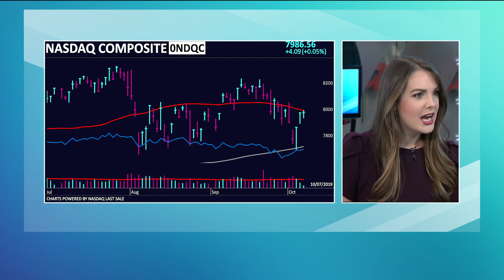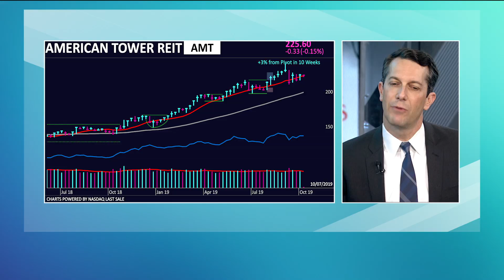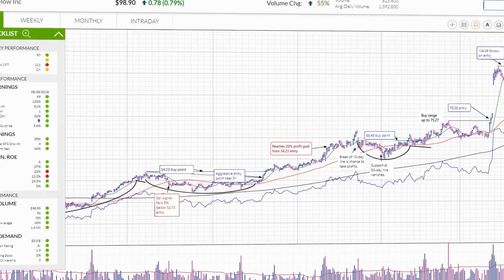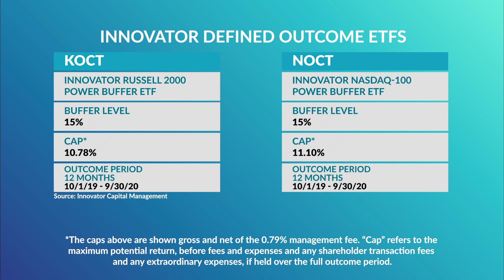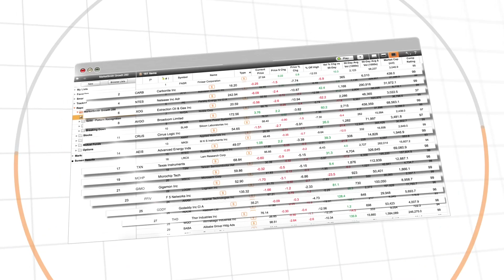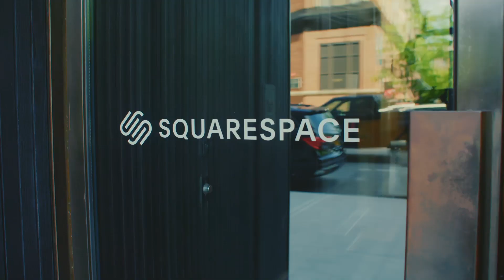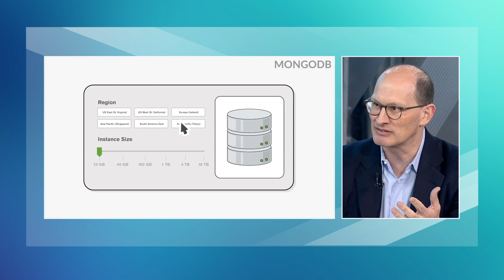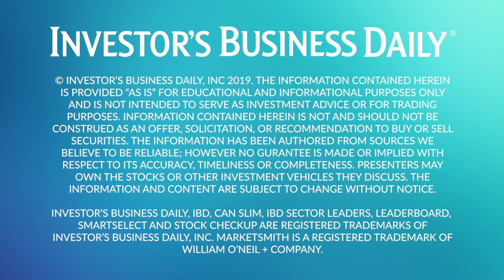Investing Strategies: Handling Volatility & Keeping Tabs On Software Sector | Hosted by Alissa Coram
Wild swings have defined October's market action so far, but should investors expect that volatility to continue through the end of the year? The chief investment strategist at William O'Neil + Co. shares his Q4 outlook and analyzes several top stocks. Innovator Capital shares details about their newly expanded suite of defined outcome ETFs. And software company MongoDB shares insights about its path to profitability.

Follow Alissa Coram on Twitter @AlissaCoram
Follow Alissa Coram on Instagram @AlissaCoram